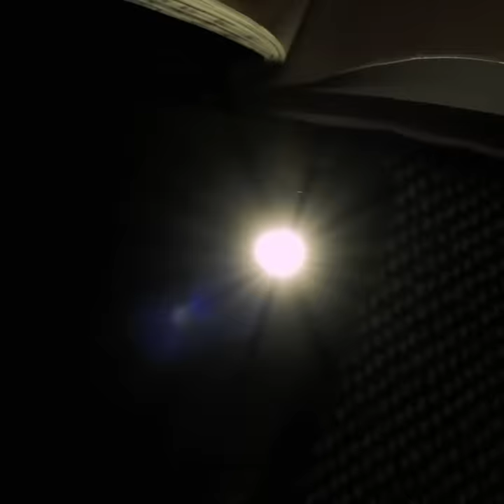YOU NEED TO TRY THESE GLUE GUN CRAFTS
00:00 - Beauty crafts
03:53 - Glue gun ideas
07:01 - Hot glue hacks